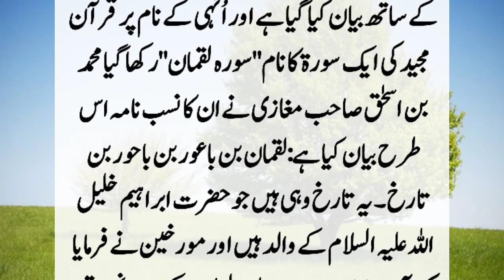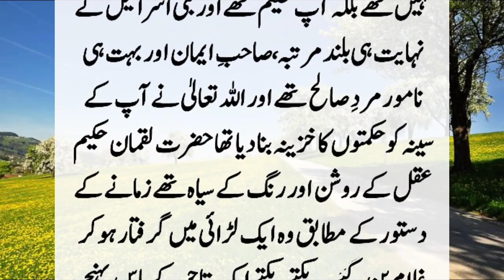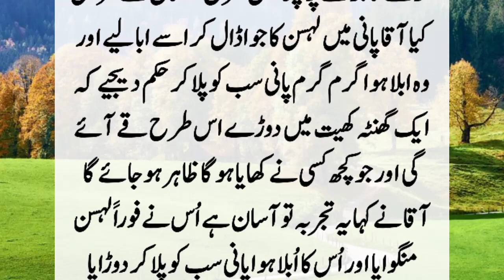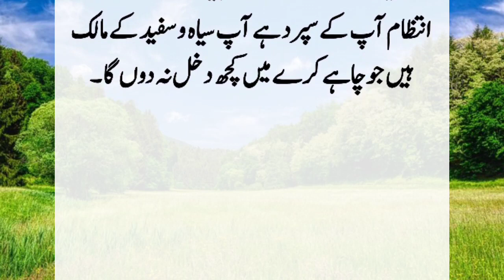Hakeem Luqman Aur Sathi Gulamon Ka Kissa | Moral Islamic Story | Sabaq Aamoz Waqia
Hakeem Luqman was black. Captured in a fight and became a slave. One day Hakeem Luqman's master sent him to pick fruit. The other slaves ate all the fruit and named him. In order to find out the truth, Hakeem Luqman told his master such a plan that everyone's colors flew away. ??

Note : Copyright Disclaimer Under Section 107 of the Copyright Act 1976, allowance is made for " fair use " for purposes such as criticism, comment, news reporting, teaching, Motivation and research Fair use is a use permitted by copyright statute that might otherwise be infringing.